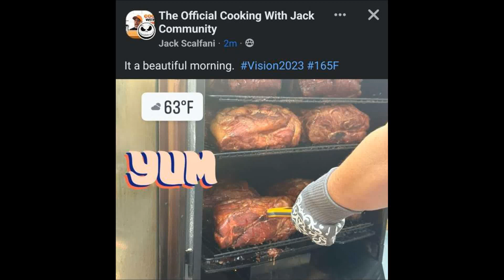My submission for the Jack Pack (fake audio)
Jack Scalfani has recently started a "Jack Pack" for Youtube creators, and has invited us to make our own "Jack on the Go" videos for him to put on his channel. This is my humble submission. While the pictures are real, the audio of Jack is fake.